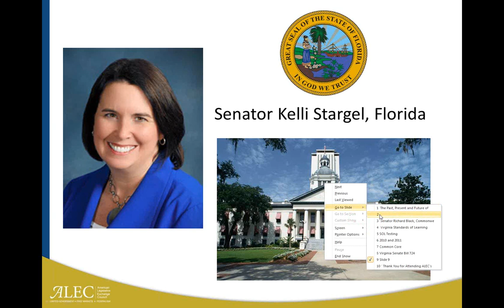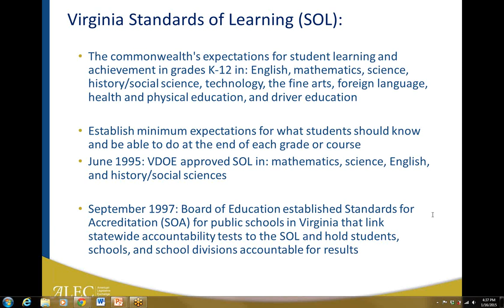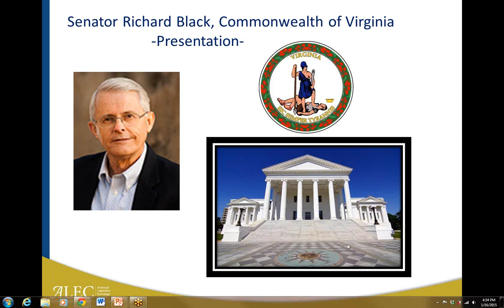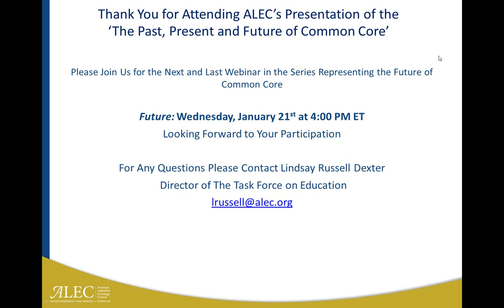The Past, Present and Future of the Common Core PART 2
This is the second installment of a three-part webinar series on The Past, Present and Future of the Common Core.